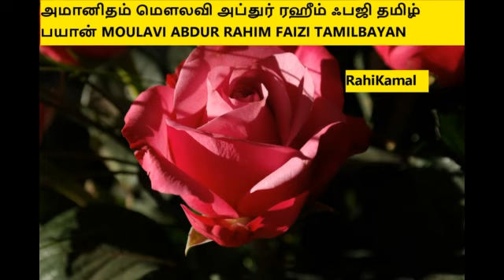அமானிதம் மௌலவி அப்துர் ரஹீம் ஃபஜி தமிழ் பயான் MOULAVI ABDUR RAHIM FAIZI TAMILBAYAN